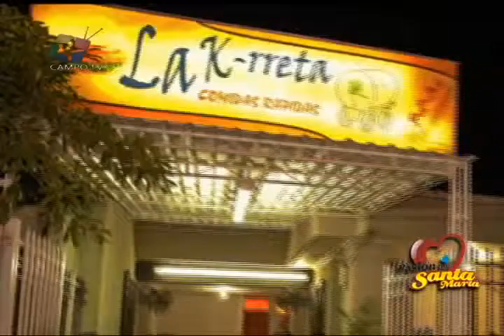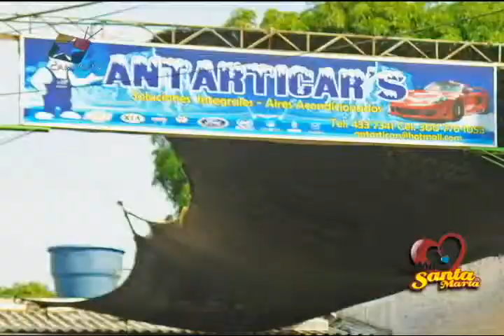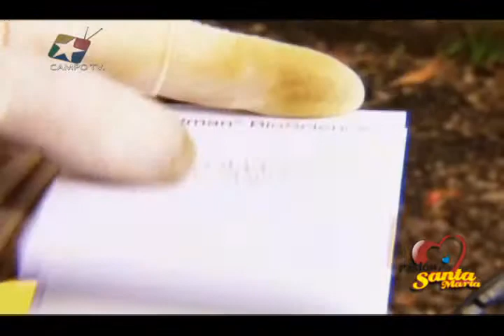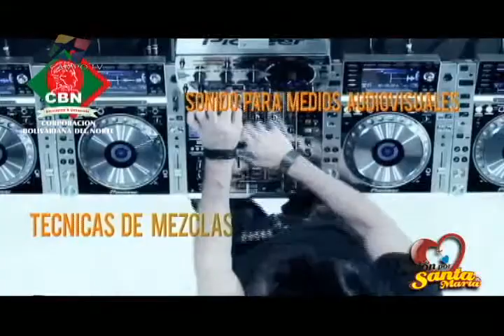Entrevista al Capitán Jose Alexander Carrero Comandante del Gaula Policía en el Magdalena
► Pasión Por Santa Marta Televisión, invitado: Jose Alexander Carrero Comandante del Gaula Policía en el Magdalena